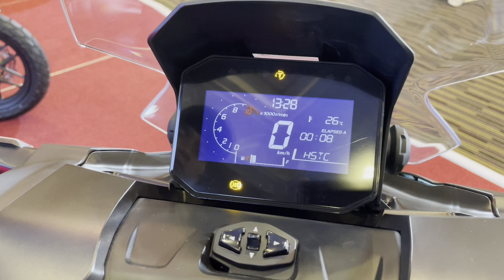Honda ADV 160 dah sampai boh! ADV 150 apa cer?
Boon Siew Honda melancarkan skuter adventure baharu untuk pasaran Malaysia. Kini ia lebih berprestasi dari segi kuasa dan tork. Padu ker ni?